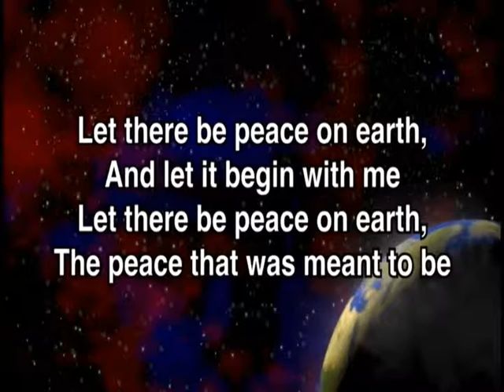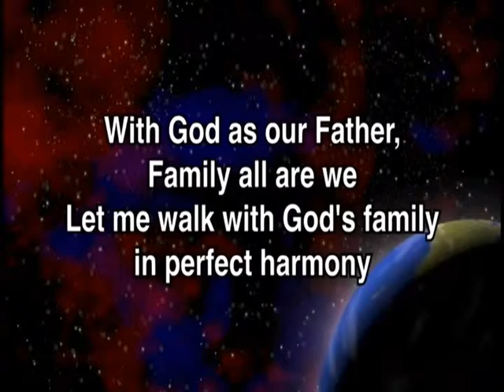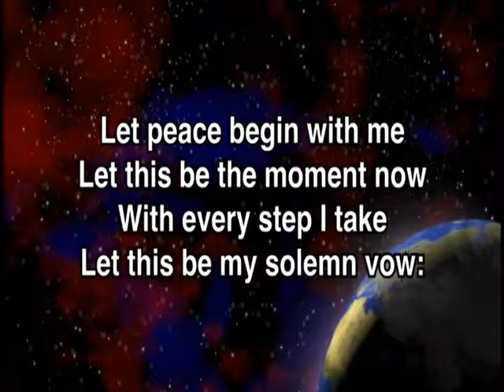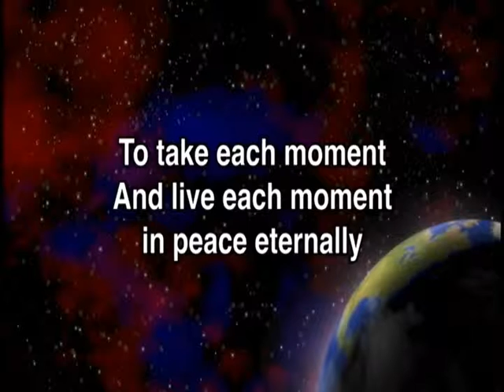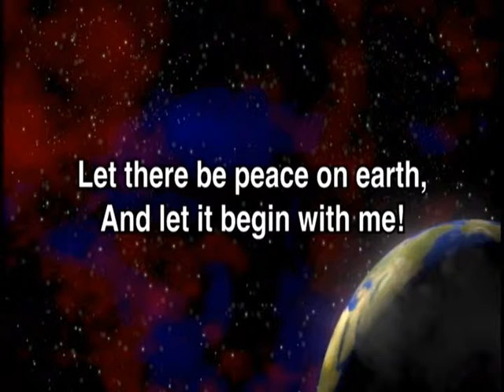Sunday Morning Worship April 28, 2013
Excerpts from the 10:15 am Sunday Worship Service at the Community Church of Tellico Village.